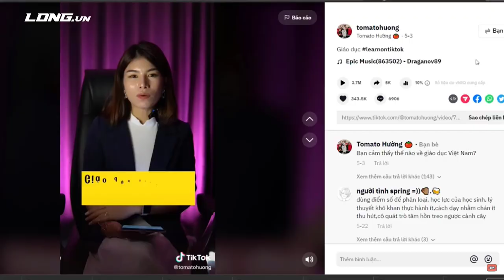Phạm Thành Long nói gì về Tomato Hường ?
Để tham gia đội nhóm đồng hành với Tomato Hường nhiều hơn, mời bạn truy cập